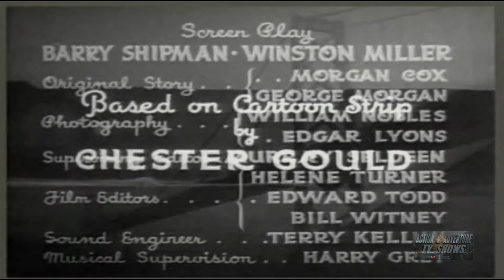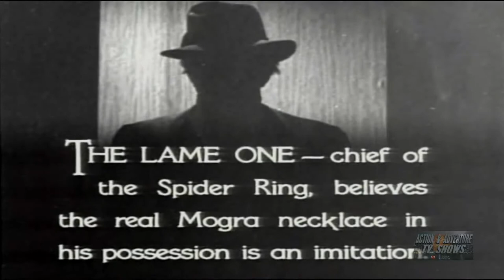Dick Tracy | Chapter 5 | Brother Against Brother | Ralph Byrd | Kay Hughes | Smiley Burnette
DICK TRACY (1937) is a 15-chapter Republic movie serial starring Ralph Byrd based on the Dick Tracy comic strip by Chester Gould. Dick Tracy's foe for this serial is the crime boss and masked mystery villain the Spider/the Lame One and his Spider Ring. In the process of various crimes, including using his flying wing and sound weapon to destroy the Bay Bridge in San Francisco and stealing an experimental "speed plane", The Spider captures Dick Tracy's brother, Gordon. The Spider's minion, Dr. Moloch, performs a brain operation on Gordon Tracy to turn him evil, thus making him secretly part of the Spider Ring and so turning brother against brother.

Serials or Cliffhangers are meant to be viewed one chapter at a time and in order. You will find the chapters in order at the CRIME playlist.

Directed by Alan James and Ray Taylor

CAST:
Ralph Byrd as Dick Tracy
Kay Hughes as Gwen Andrews
Smiley Burnette as Mike McGurk
Lee Van Atta as Junior
John Picorri as Dr Moloch
Richard Beach as Gordon Tracy (pre-operation in Chapter 1)
Carleton Young as Gordon Tracy (post-operation in Chapter 1)
Fred Hamilton as Steve Lockwood
Francis X. Bushman as Clive Anderson ㅤ